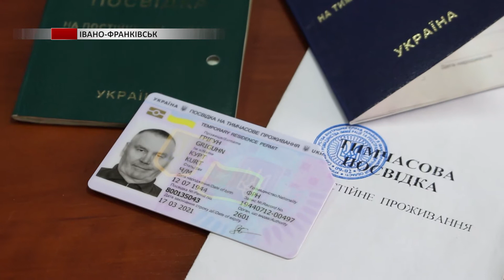Кількість іноземців, які нелегально перебувають на території Прикарпаття поменшало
Кількість іноземців, які нелегально перебувають на території Прикарпаття поменшало. Це у міграційній службі пов'язують із пандемією.
Загалом на території Івано-Франківської області проживає майже шість тисяч іноземців. Юлія Торконяк – докладніше.